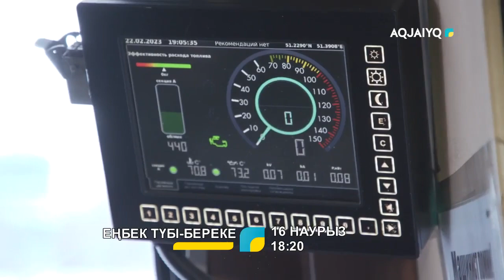«Еңбек түбі - береке» бағдарламасының кезекті шығарылымы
@aqjayiqtv3842 📆16 наурыз⏰18:20